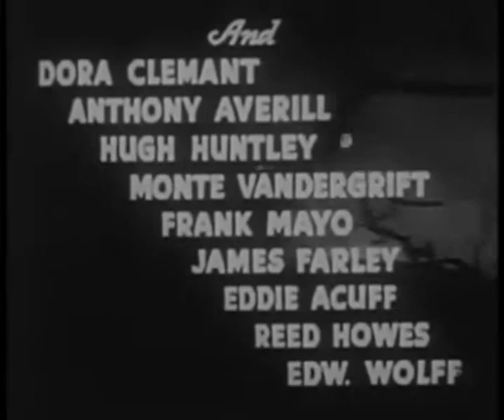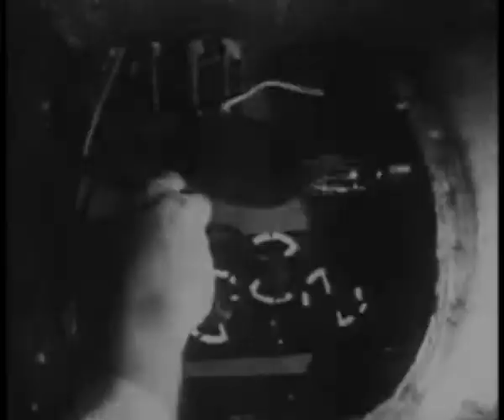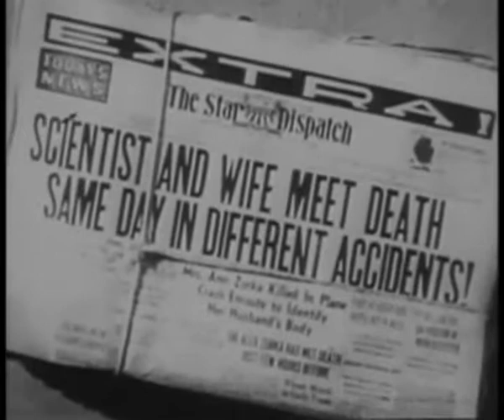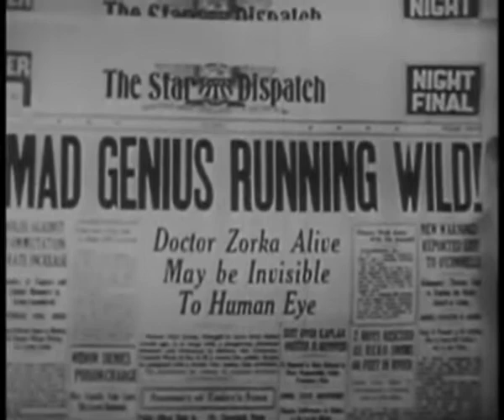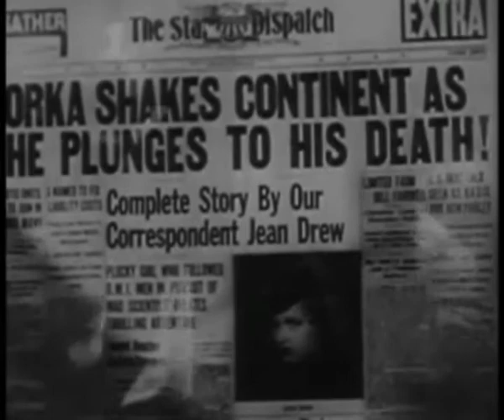The Phantom Creeps (1939)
A military intelligence officer and a pretty reporter try to find a scientist whose inventions can destroy the world.